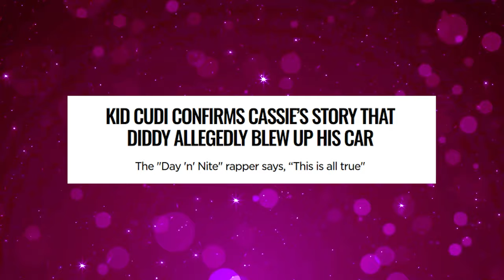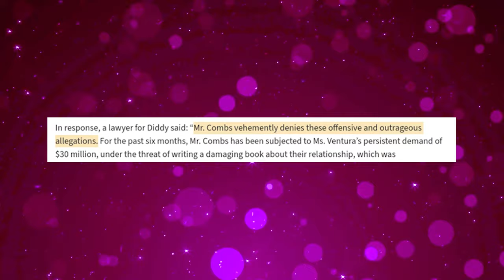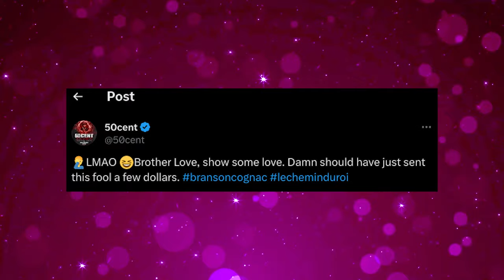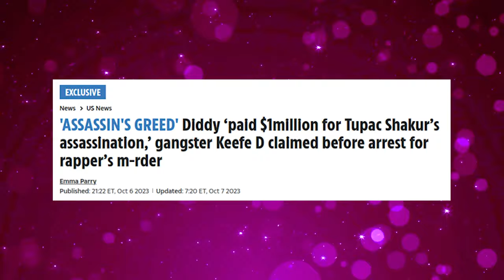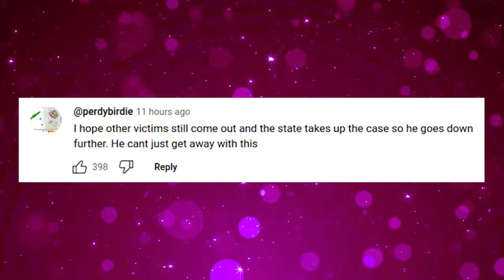Kid Cudi CONFIRMS Diddy EXPLODED His Car & THREATENED Retaliation Over Cassie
Explosive revelations in Tinseltown! Kid Cudi backs Cassie's shocking lawsuit against Diddy, confirming a tale of jealousy, threats, and a car going kaboom!

Did Diddy really play with fire over a romantic rivalry? Tune in for the celebrity drama unraveling!

Also we talk about diddy and cassie, cassie sues diddy, cassie diddy, cassie comes forward against diddy, cassie breaks silence, cassie settles lawsuit with diddy & receives undisclosed settlement!, cassie and diddy interview, cassie and diddy break up, diddy cassie lawsuit breakdown.

1. The videos have no negative impact on the original works.
3. The videos are transformative in nature.
4. We use only the audio component and tiny pieces of video footage, only if it's necessary.